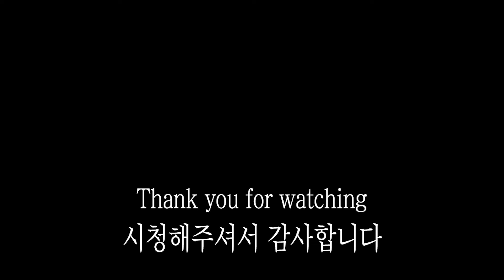피어난 봄 향기, 봄꽃 그리기, 꽃 그리는 방법(Fabric Painting / Acrylic Painting / Jemsoon / 한점순아뜨리에 / 힐링미술)